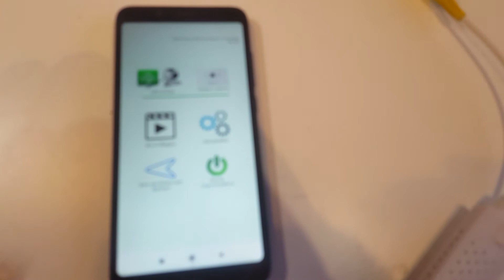Как к REDMI подключить аналоговую камеру